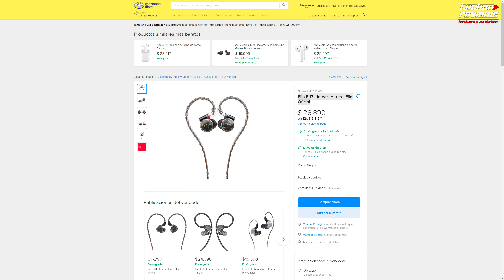AURICULARES PREMIUM FIIO🤑 ¿VALEN LA PENA🤔?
Fiio utws3 son los amplificadores inalámbricos bluetooth que traemos para analizar junto con los auriculares FD3 de su linea premium💸, ¿Valen la pena👀? acompáñanos a descubrirlo.

⛔SOS DE ARGENTINA? 💸 ARMA O MEJORA TU PC GAMER EN NUESTRA TIENDA 😍👉🏻